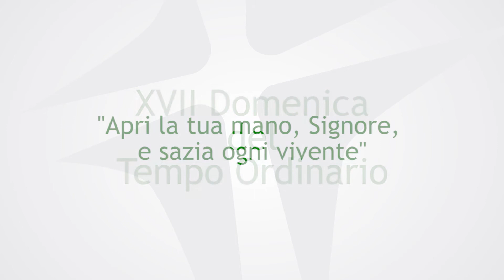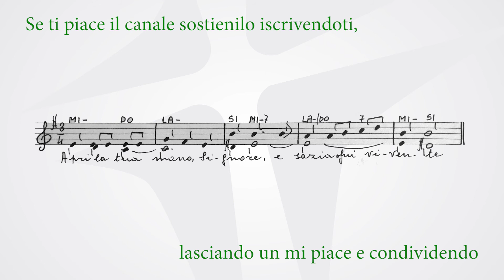XVII Domenica del Tempo Ordinario | anno B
Apri la tua mano, Signore, e sazia ogni vivente.

e parlino della tua potenza.

Gli occhi di tutti a te sono rivolti in attesa
e tu dai loro il cibo a tempo opportuno.
Tu apri la tua mano
e sazi il desiderio di ogni vivente.

Giusto è il Signore in tutte le sue vie
Il Signore è vicino a chiunque lo invoca,
a quanti lo invocano con sincerità.